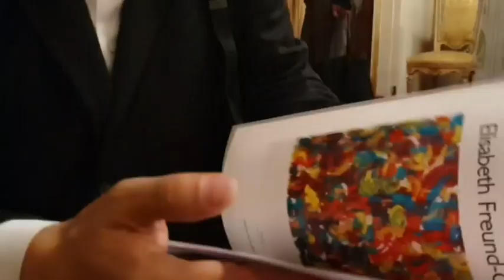Leonardo da Vinci competition "Universal art" . AYTE ART - Participant in Florence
Erika Petunovienė (Erica AYTĖ) is Lithuanian artist, has a Master's Degree in Art and Technology. Organized 12 SOLO exhibitions, participate in many group exhibitions abroad (Germany, Australia, India, Sweden, Austria, Italy) and in Lithuania, participate in foreign art symposiums.

My eye-catching thing is the brightness of advertising, media and design. It is the shine that surrounds us, the neon and bright light, the golden and bronze gloss, the popular unnatural magenta, cyan blue and turquoise. For me, this is a sign of pluralism: bright-colored media are directed at everyone. I do not like it as a negative factor, but I consider it a single sign. My painting is affected by such coloring. If you had to attribute your creation to a particular stream, I would call it abstract symbolism. I love the composition of the painting, the color or the figurative cues to add a certain riddle, the hidden meaning that the observer can see and may not. This gives my creative process a more fascinating, meta-content, feeling that I can give the viewer a piece of his worldview. I admire the links between different arts. Music, mythology or art of the past.